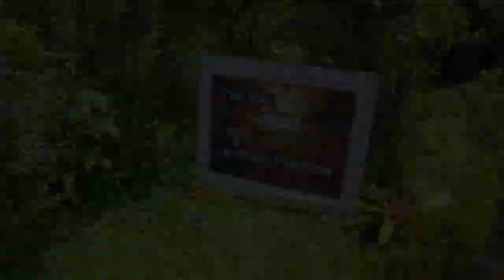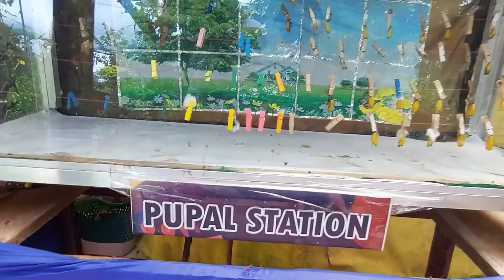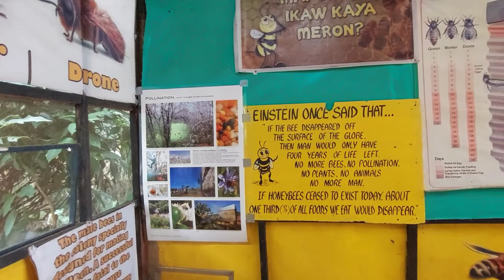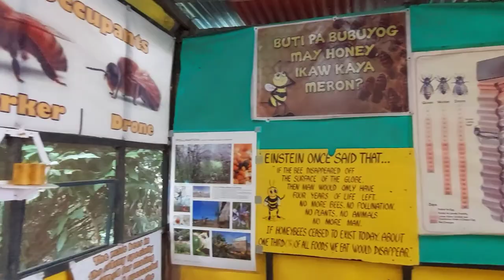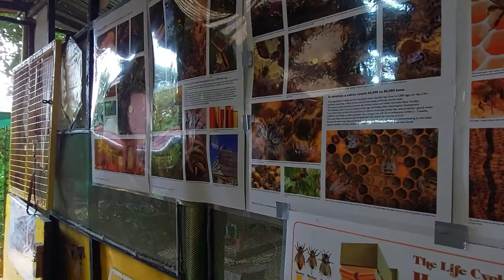Bees and Butterfly Garden | Paradizoo | Ponjaps' Family Tagaytay Tour 2022